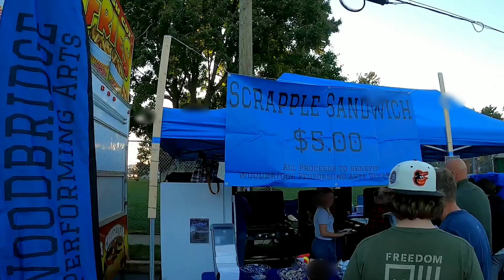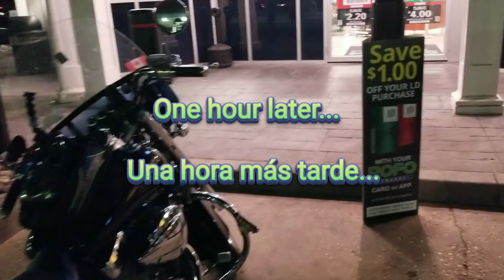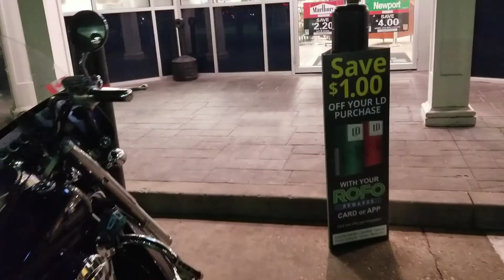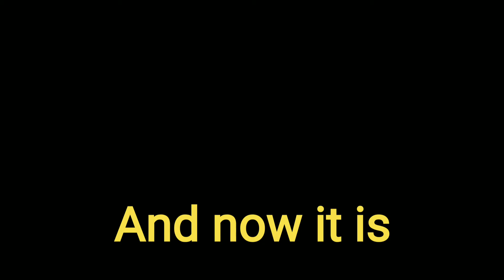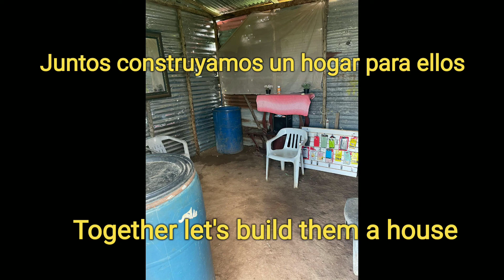First time in the Bridgeville Apple-Scrapple - Primera vez en este Festival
English right below.  En esta ocasión salimos sin rumbo alguno, como buenos aventureros. Pero al encontrarnos con nuestro amigo Fran el.nos comparte que podríamos visitar un festival que se llama Apple-Scrapple Festival. Espero les guste y lo compartan. Gracias también por su soporte en misiones de construcción.

This time we left aimlessly, like good adventurers. But when we met our friend Fran, he shared with us that we could visit a festival called Apple-Scrapple Festival. I hope you like it and share it. Thank you also for your support in construction missions.